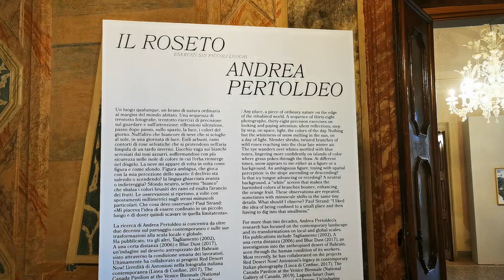Villa Manin, Passariano, exhibition “The rose garden. Exercises on small places”.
Path of thirty photographs, a reason for silent reflection on space, on light, on the colors of the day. Andrea Pertoldeo's photographic research has as its theme the contemporary landscape and its transformations both locally and globally. Through the images on display it will be possible to observe a rose garden and the land on which it grows: a "small place", as it is defined in the subtitle of the exhibition.
Percorso di trenta fotografie, motivo di riflessione silenziosa sullo spazio, sulla luce, sui colori del giorno.La ricerca fotografica di Andrea Pertoldeo ha per tema il paesaggio contemporaneo e le sue trasformazioni sia in ambito locale che globale. Attraverso le immagini esposte sarà possibile osservare un roseto e il terreno su cui cresce: un “piccolo luogo”, com’è definito nel sottotitolo della mostra.